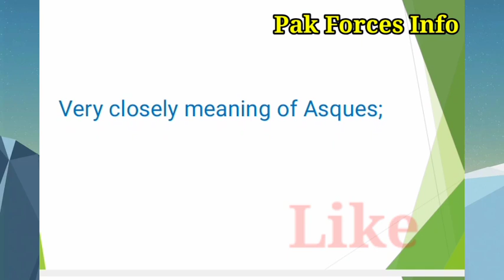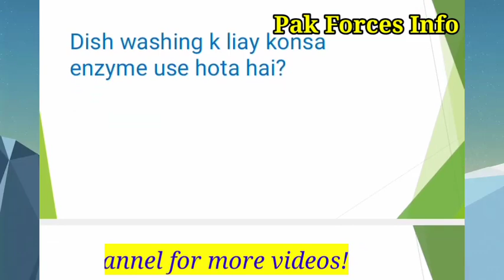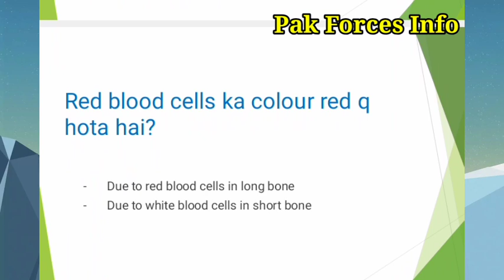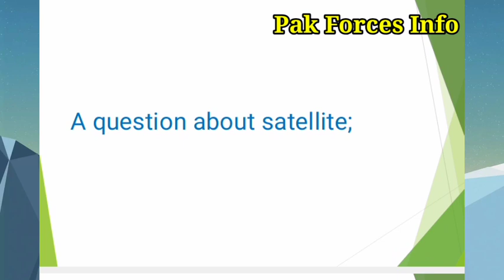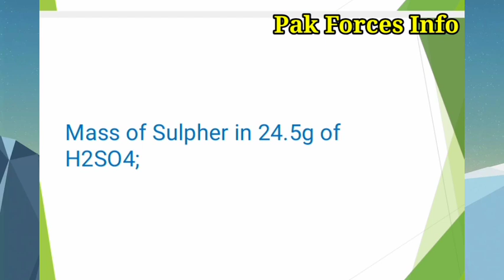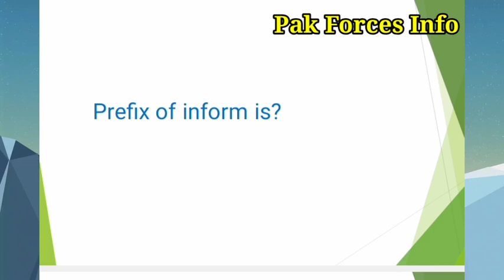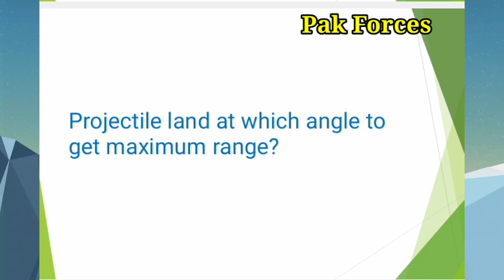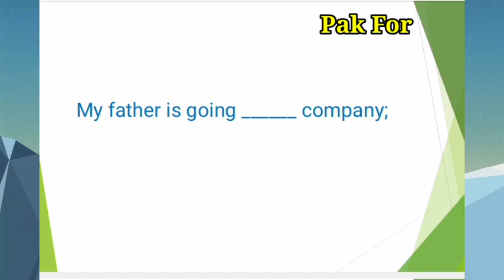AFNS Latest Paper Mcqs | 23 August, 2021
afns paper, afns test 2021, afns paper 2021, afns latest paper, afns latest paper 2021, afns latest August paper, afns 23 August paper, afns 23 August 2021 paper, afns new paper 2021 mcqs

Assalamualaikum!

In this video more than 35 questions are discussed which are conducted on the date of 23 August 2021 at Army Selection center during AFNS (Armed Forces Nursing Service) Test.

So, go through these questions because mostly questions are repeat again and again in the same year.

This is very helpful test video for you to prepare your Pak army afns academic test.

Otherwise, verbal portion are same as discussed in our previous videos as we say.
So, watch those videos to get good percentage in your afns test.